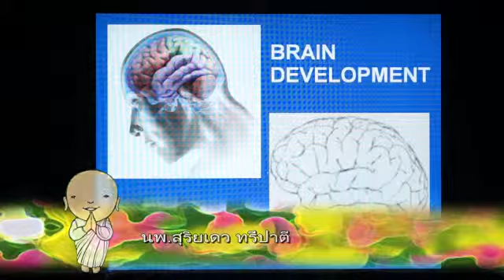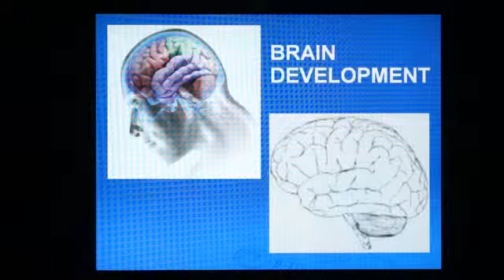นวัตกรรมการสร้างมนุษยชาติ ภายใต้หัวใจแม่ หัวใจโพธิสัตว์ หลักสูตรจิตประภัสสร